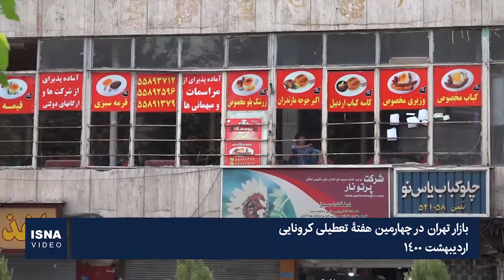بازار تهران در چهارمین هفتۀ تعطیلی کرونایی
با اعلام وضعیت قرمز و نارنجی در ۸۰ درصد شهرهای ایران و شیوع پیک چهارم کرونا، ستاد ملی کرونا از ۲۰ فروردین محدودیت‌هایی را در کل کشور اعلام کرد؛ محدودیت‌هایی که چهارراه اقتصادی کشور یعنی بازار تهران هم از آن مستثنی نبود. هرچند اکنون این محدودیت‌ها به بیش از ۲۳ روز رسیده و وارد هفته چهارم شده است، اما به نظر می‌رسد برای مردم و کسبه، چندان محلی از اعراب ندارد و این روزها دست‌کم نیمی از کسبه، مغازه‌های خود را باز کرده‌اند؛ آن‌هم در شرایطی که سخنگوی ستاد ملی کرونا اعلام می‌کند «شش استان از جمله تهران نیازمند مراقبت بیشتر هستند و به نظر می‌رسد در روزهای آینده احتمالا به اوج بیماری برسند».